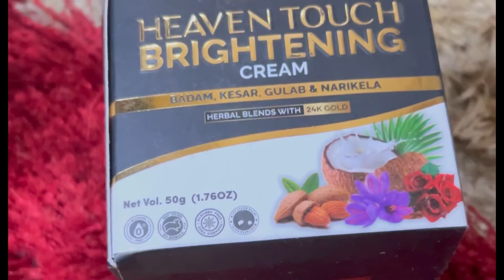വെളുക്കാൻ തേച്ചത് പാണ്ടാകുമോ?😱ഈ ക്രീം ഉപയോഗിച്ചാൽ വെളുക്കുമോ |😲 wow Skin whitening cream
skin whitening
trending
viral
youtubeshorts
ytshorts
ytshortsindia
skin
skincare
trendingvideo
india
youtuber
youtubevideo
TomandJerry

ytviralഎവിടെ ആണോ തേച്ചത് ആ സ്ഥലം മാത്രം വെളുക്കുംചേരുവകൾ അറിഞ്ഞാൽ നിങ്ങൾ ഞെട്ടും കറുപ്പ്തുടച്ച്മാറ്റാംskin
🥰പുതിയതായി വീഡിയോയിൽ എന്തെങ്കിലും ഉൾപ്പെടുത്തണമെങ്കിൽ കമൻറ് ലൂടെ  വന്ന് പറയാൻ മറക്കരുത് ഞാൻ ഇടുന്ന വീഡിയോസ് ഇഷ്ടപ്പെട്ടാൽ നിങ്ങളുടെ ഫ്രണ്ട്സിനുഷെയർ ചെയ്തു കൊടുക്കാൻ മറക്കരുതേ !!
വീഡിയോ ഇഷ്ടപ്പെട്ടു എങ്കിൽ ലൈക് ചെയ്തേക്കണേ ...🧚🏻‍♀️🧚🏻‍♀️🧚🏻‍♀️🥰🥰🥰
വീഡിയോയിൽ എന്തെങ്കിലും തെറ്റുകുറ്റങ്ങൾ ഉണ്ടെങ്കിൽ എല്ലാവരും ക്ഷമിക്കണേ എന്നോട് .
നിങ്ങൾക്ക് എല്ലാവർക്കും സുഖം ആണ് എന്ന് ഞാൻ വിശ്വസിക്കുന്നു .🥰🥰
beetroot bathingPowder
fullbodywhitening bathpack
Skinwhitening
skinwhitening malayalam